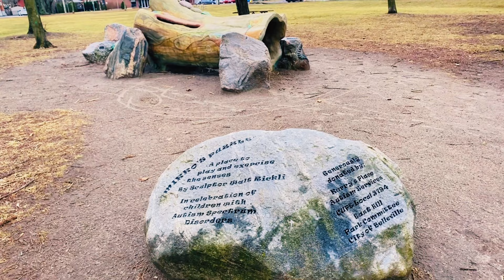Solo - Walk through the entire city - Belleville 3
Hello Friends,
I'm an international student living in Canada to finish my education and enjoy life. I'm posting videos of my everyday activities. I hope you appreciate my blogs and will show your support by liking and sharing them.

View the video in 4K, 2160p, 1080p, 780p, or SD resolution. You will have a better user experience with the high definition video quality.

I am always open to new ideas for improving my films. Leave a message or ask a question in the comments below.